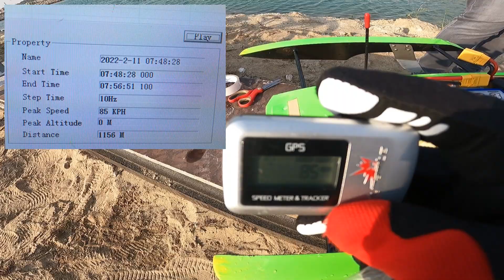NAPAN RIGGER RC BOAT,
Out Rigger Hydro style Radio Controlled boats are a pure all out speed racing machine. They are very different from the average hull style. These high performing Rigger hulls are extremely fun, however it takes some degree of work to tune them to run to their full potential.